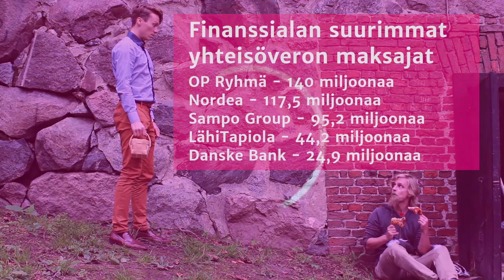Finanssiala – tuo kultamunia muniva ala 2019 yhteisöveropotti 654 miljoonaa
Finanssialan maksama yhteisöveropotti kohosi vuonna 2017 arviolta 803 miljoonaan euroon. Kannattaako kultamunia muniva kana teurastaa ja syödä?